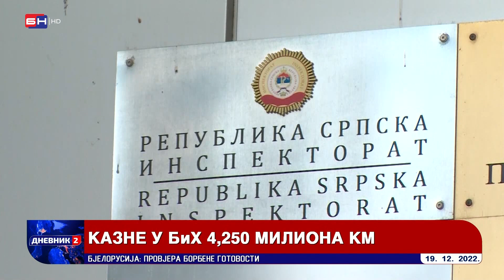Građani siromašni, trgovci sve bogatiji kroz nezakonito dizanje cijena (BN TV 2022) HD